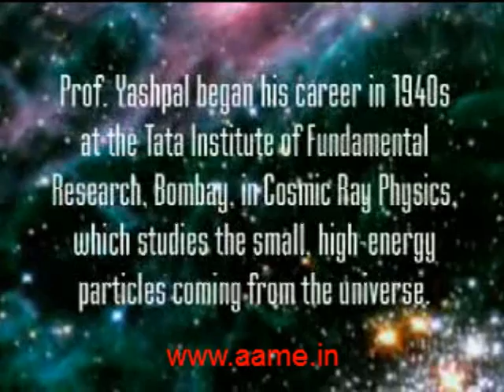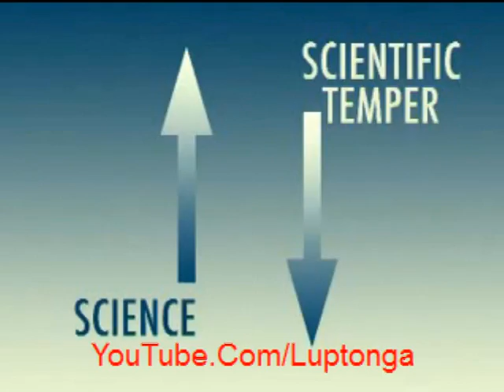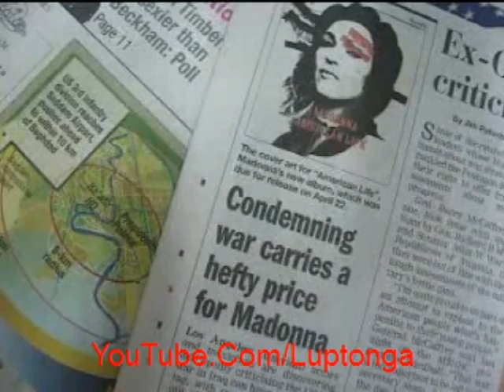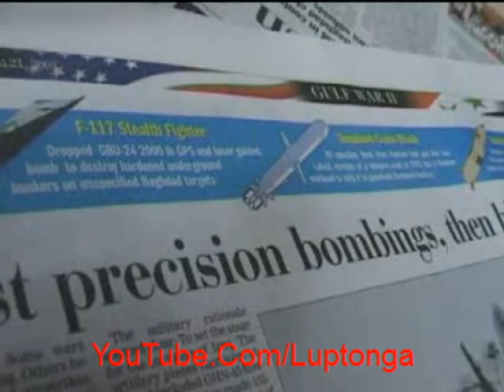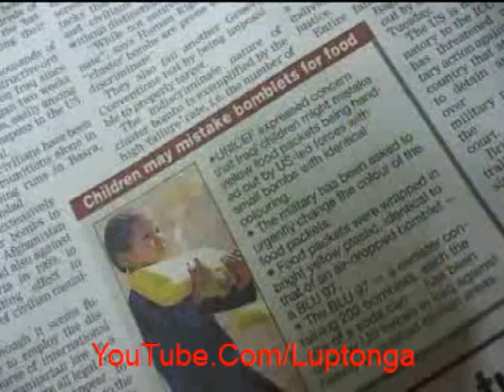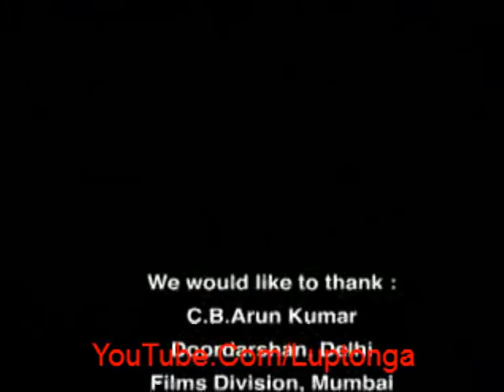Indian Scientist Professor Dr. Yash Pal - Science for all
Professor Dr. Yash Pal - Science for all [weekend viewing & reading]